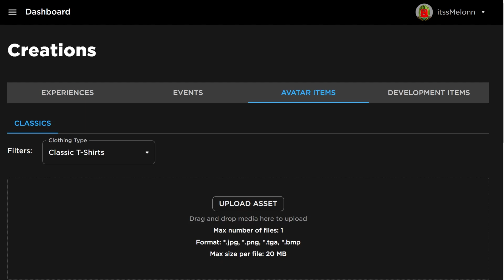(2024) ALL *NEW* SECRET OP CODES In Roblox Sonic Speed Simulator!